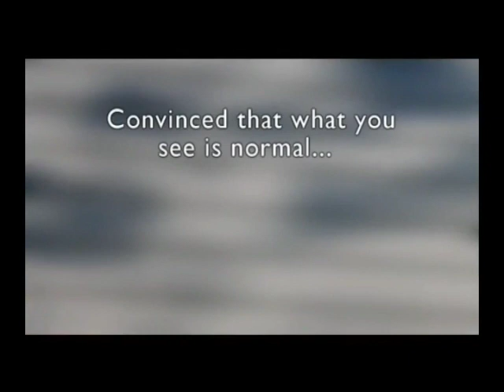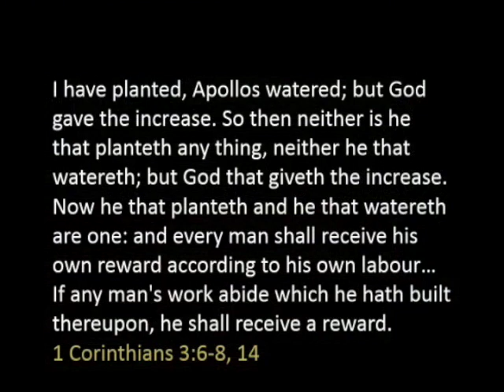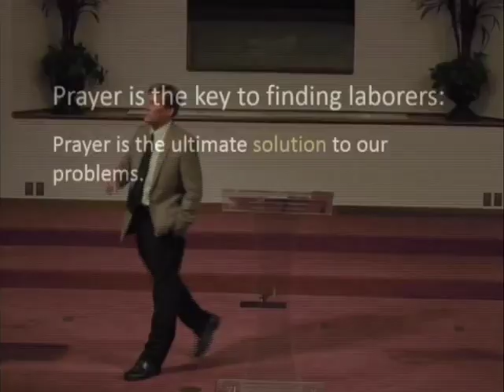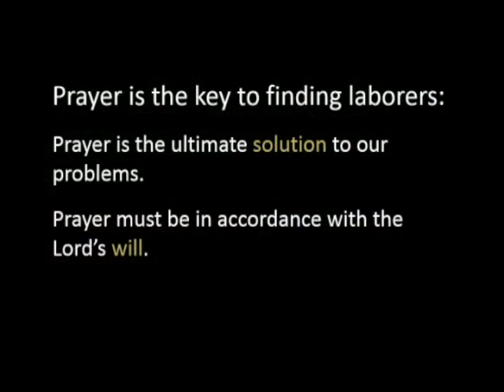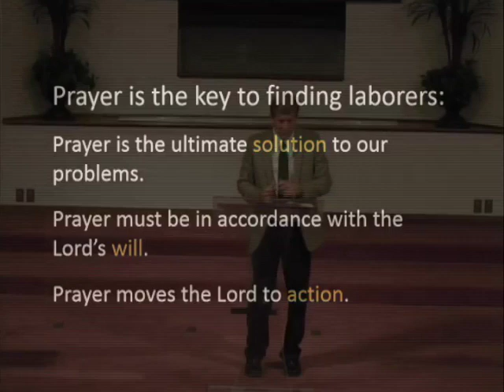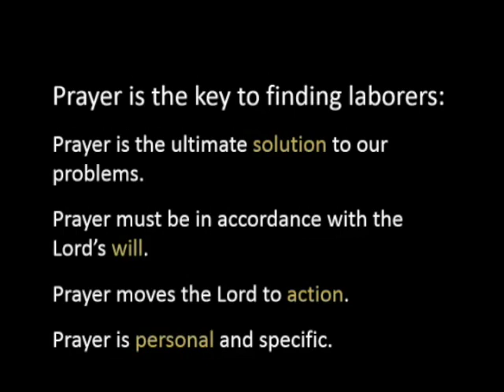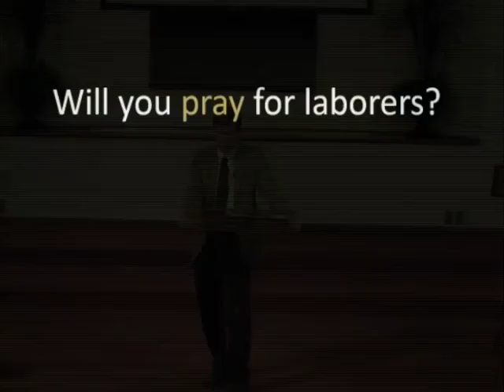How to Find Laborers for God's Harvest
Jesus said that the laborers are few and then proceeded to give the disciples the key to finding laborers. The first word of verse 38 is "Pray."